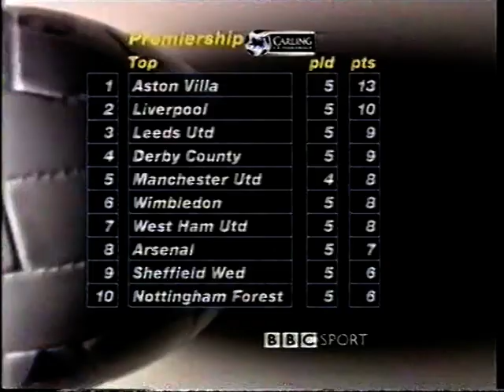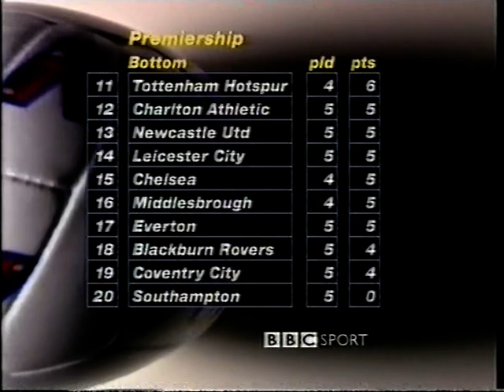1998/99 Charlton Athletic v Derby (Highlights) 12 9 98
12th September 1998 at The Valley (19,516)
Charlton Athletic 1 (0)(Mendonca (pen) 89): Ilic, Mills, Powell, Redfearn, Brown, Youds, Newton (S. Jones 72), Kinsella (Mortimer 46), Hunt, Mendonca, Robinson. Subs. (not used) Petterson, Barness, Balmer.
Derby County 2 (1)(Wanchope 5, Baiano 60): Hoult, Schnoor (Powell 46), Stimac, Sturridge, Delap, Bohinen, Laursen, Wanchope, Prior, Carsley, Baiano (Eranio 67). Subs. (not used) Harper, Poom, Burton.
Referee: Mike D. Reed (Birmingham).
Order of goals: D(2) CA
Bookings: Youds (48), tripping Wanchope; Powell (84), pulling Wanchope’s shirt; Stimac (20), foul on Mendonca; Sturridge (25), tripping Mills; Schnoor (38), foul on Newton; Wanchope (70) after tangling with Redfearn; Eranio (80), throwing ball away (wasting time).
Penalty awarded against Delap for tripping Paul Mortimer.